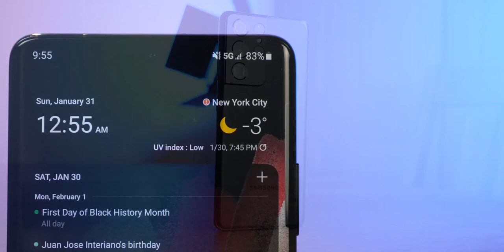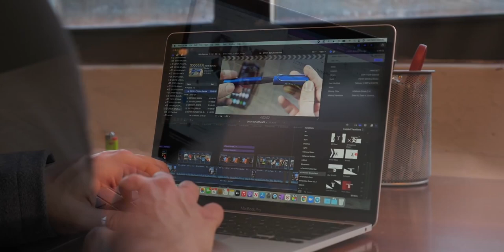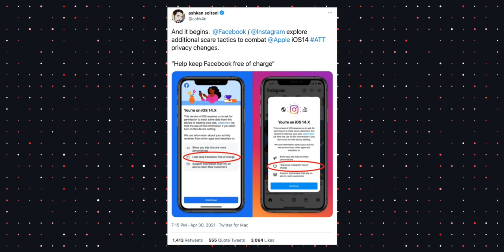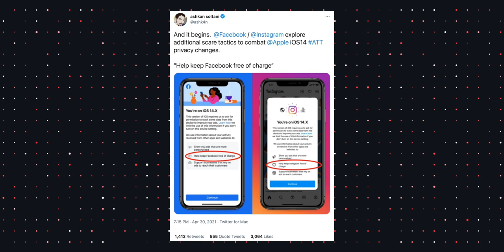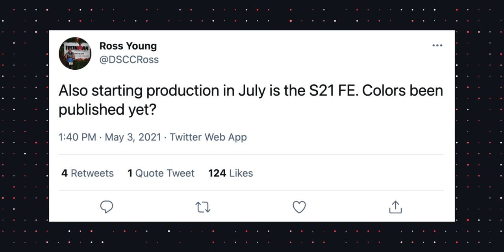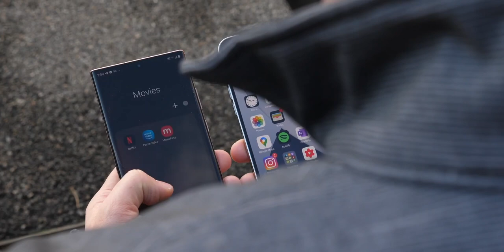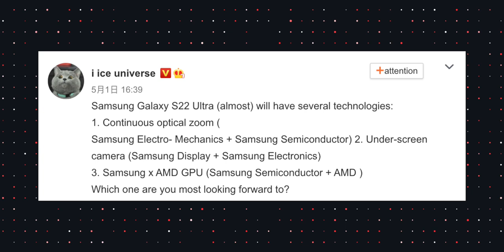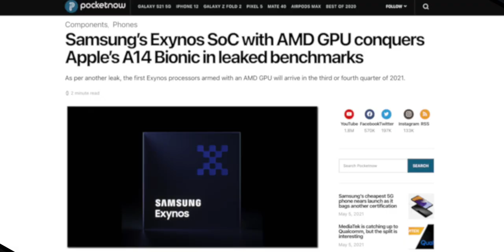INSANE Galaxy S22 Ultra Camera, iPhone 13 Dummy Leaks & more..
0:00 - Intro
0:47 - Today’s Deals:
- M1 MacBook Pro
- Apple Watch Series 6 GPS
- Apple Watch Series 6  LTE
- Echo Dot
- Echo Show 5
- Fire Stick Lit
- Samsung monitors
Full Lists - Save $199 on your new 13-inch MacBook Pro with an M1 processor

On Pocketnow Daily, we have some deals on the M1 MacBook Pro, Amazon Speakers and more. Facebook is adding some questionable prompts to their ads after the iOS 14.5 update. Some new leaks give us a timeline for when to expect the Galaxy S21 FE. Some dummies give us more details on what to expect for the iPhone 13. Finally, Ice Universe is back at it again with some major leaks for the Galaxy S22 Ultra.

Stories:
2:06 - Facebook and Instagram have already begun to test Apple’s patience with new practices
3:49 - More proof that the Samsung Galaxy S21 FE is close
5:07 - iPhone 13 dummy unit teaches us a lot about what’s to come
6:28 - Samsung Galaxy S22 Ultra Camera Tipped to be Years Ahead of Everyone Else